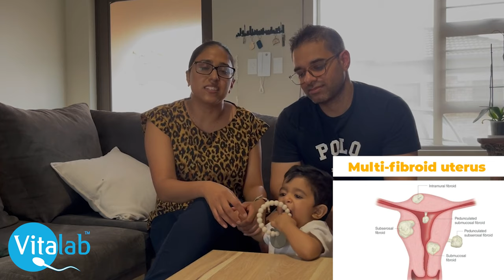IVF Journey- Nimita & Yatish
We're thrilled to share with you the incredible journey of Nimita and Yatish as they bravely navigated the highs and lows of their IVF experience at Vitalab.

In this heartfelt video, Nimita and Yatish open up about the emotional rollercoaster they rode, from the initial struggles to the triumphant moments of joy. They speak candidly about the challenges they faced, including the heartache of watching friends celebrate baby showers while they continued their quest for parenthood.

In September 2022, after undergoing two cycles at Vitalab, Nimita and Yatish received the incredible news they had been longing for: they were pregnant! Their beautiful son entered the world in June 2023, a true testament to the power of perseverance and the miracles of modern medicine.

We invite you to watch their inspiring story, filled with hope, resilience, and the unbreakable bond of love. Together, let's celebrate Nimita and Yatish's journey and the precious gift of new life. 💕